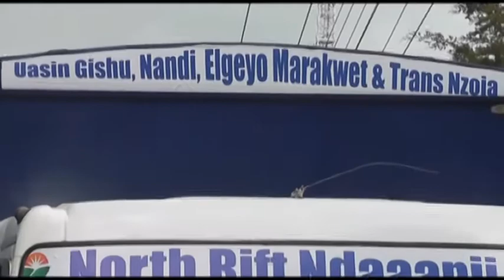10 Former Jubilee North Rift MPs back NASA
More than 10 Jubilee MPs from the North Rift who lost in the nominations have vowed to rally their support behind the opposition NASA.

Led by Chesumei MP Elijah Lagat the MPs say their move has been informed what they termed as draconian jubilee rule.